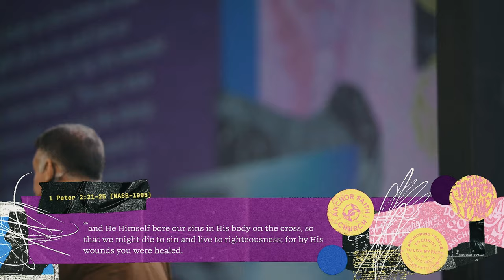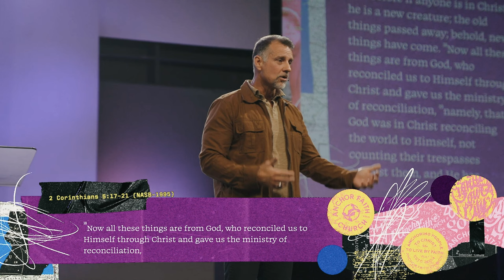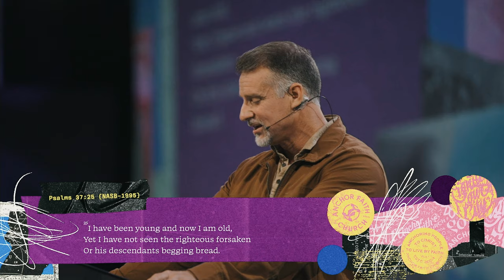Made To Display | Kingdom Righteousness | Pastor Earl Glisson